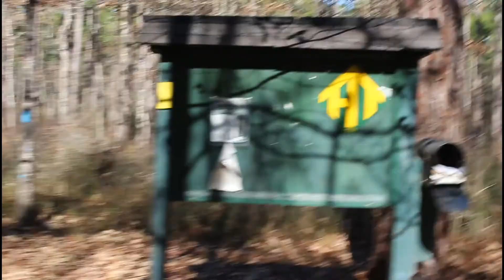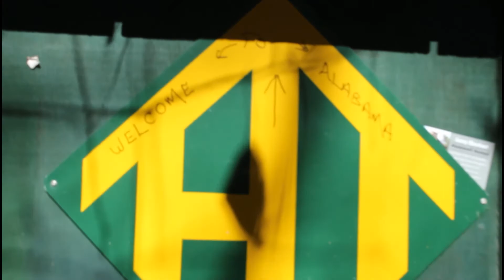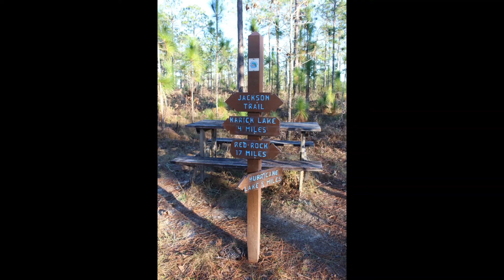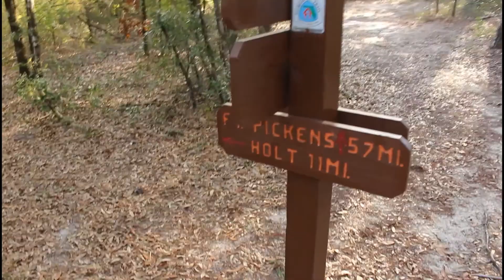My first trip on the Florida Trail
This is my first section of the Florida Trail, from the Alabama border to the Yellow River bridge. It was all "out and backs", so 131 miles total (65.5 miles of the trail accomplished) in just under 6 full days. This section is mostly that Blackwater River north section, but also includes a little of the Western Panhandle section. From hunters to inducting a new bridge... I had quite the fun adventure.